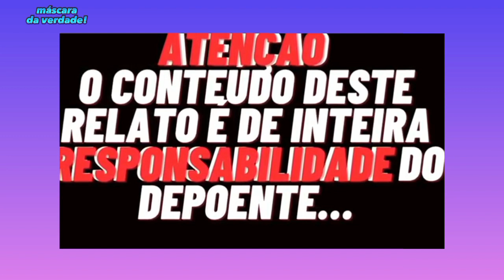mulher fez empréstimo de 50 mil no banco para dar na fogueira santa do Edir Macedo!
mulher fez empréstimo de valor alto (50 mil $ reais) para dar na fogueira santa do Edir Macedo, saiba como ela foi enganada, e como eles tem o poder de enganar os mais desavisados...